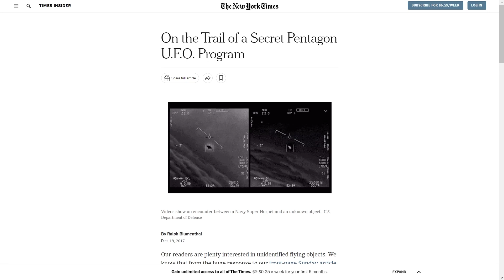supposed ufo sightings? (first USA public hearing on UFOs -- in 2023)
UFO sighting !? I get it, sounds wooey and ridiculous. However, in May of 2023, NASA hosted its first Public Meeting on UFOs and it's now common knowledge that there is NASA support for this common truth.
In this video, I'm hosting Christian Van Heijst. Christian gives his very honest and direct depiction of 4 potential UFO sightings that he still has yet to have understanding on what exactly these were. Christian is currently flying as Captain on the Boeing 747-400 Freighter, upgraded to the left seat at the age of 38 years old.

As pursuit of objective truth, sometimes we need to question the information we're told.